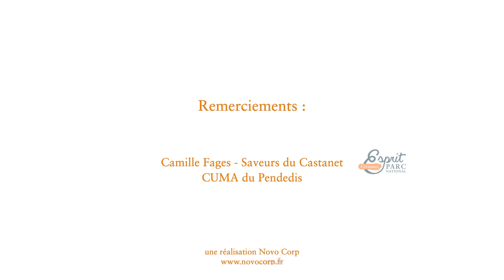Parc national des Cévennes - Châtaignes